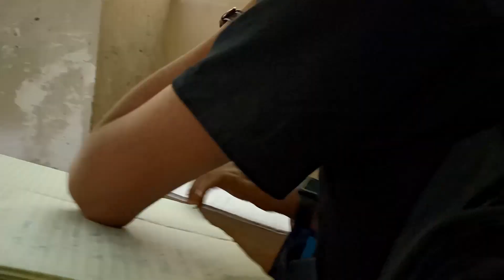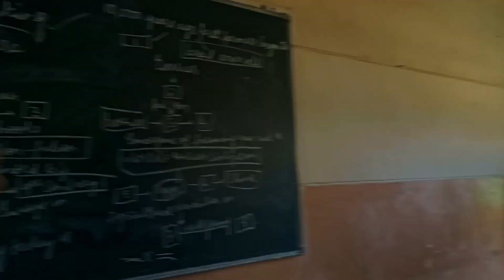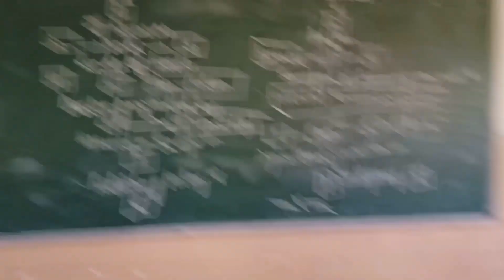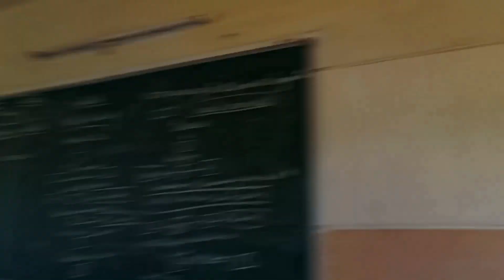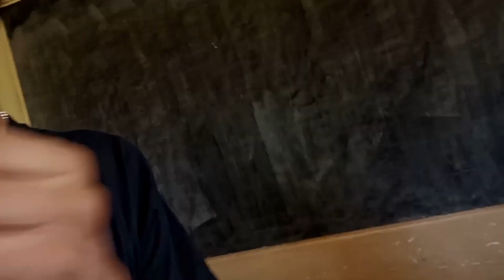September 5th vlog